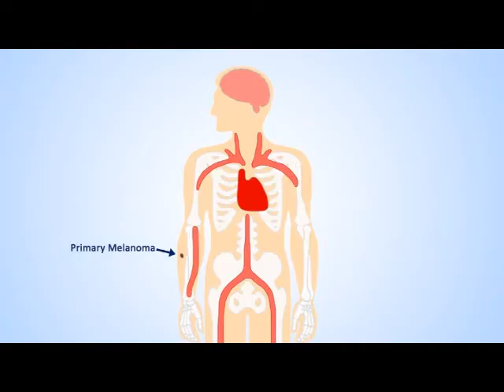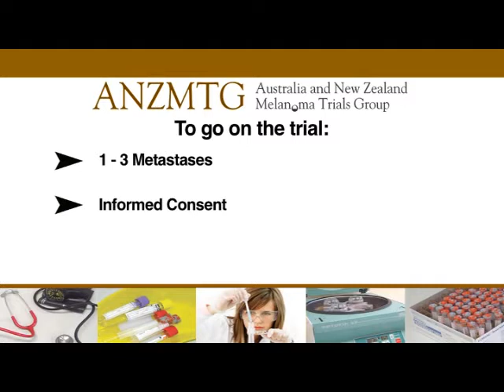WBRT Mel DVD